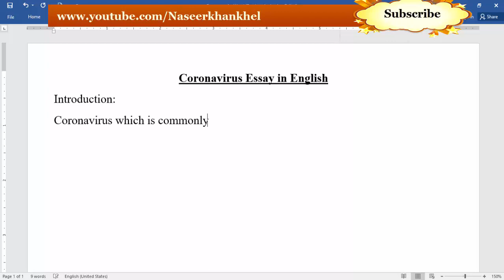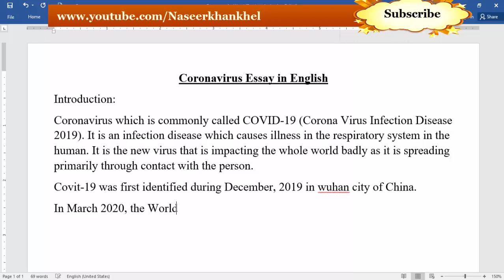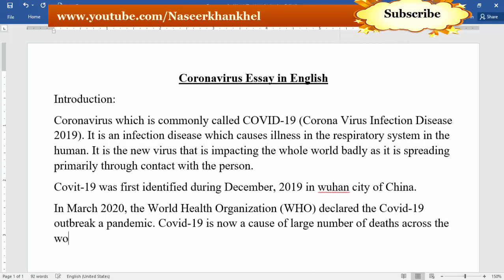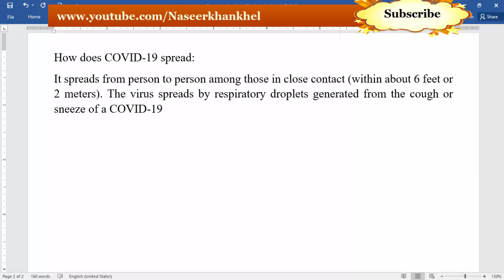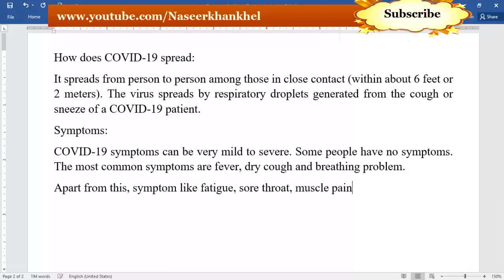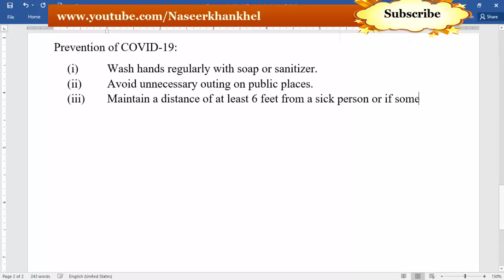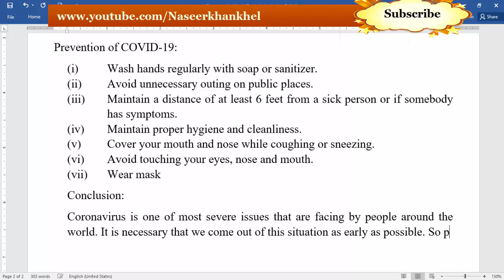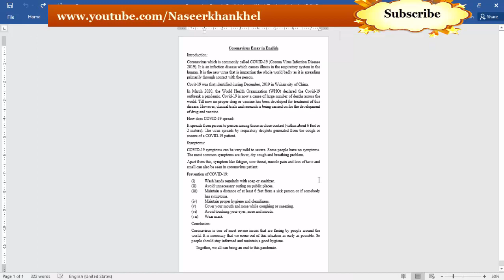Essay on CoronaVirus COVID 19 in English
Essay on Corona Virus | COVID-19 |
more than 300 words on coronavirus
Coronavirus which is commonly called COVID-19 (Corona Virus Infection Disease 2019). It is an infection disease which causes illness in the respiratory system in the human. It is the new virus that is impacting the whole world badly as it is spreading primarily through contact with the person.
Covit-19 was first identified during December, 2019 in Wuhan city of China.